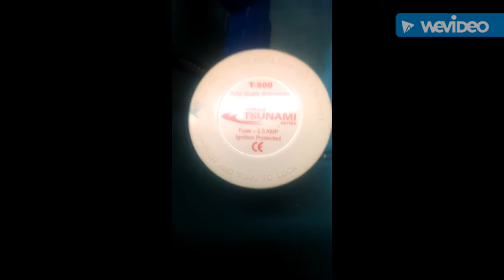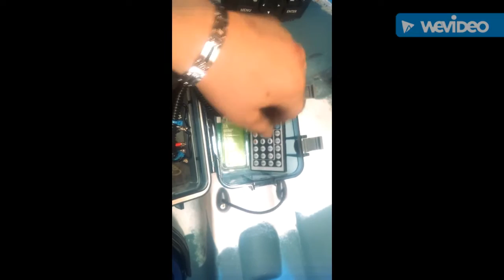Fishing Kayak Setup - Rigging and DIY modifications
This is the second part of my project to my kayak before i take her out on the water. Please comment and like my video.